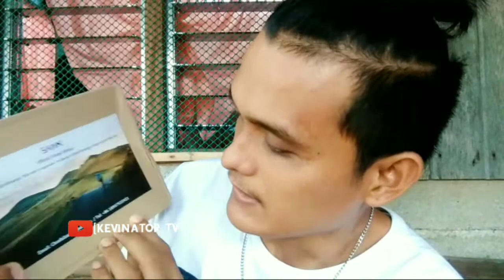UNBOXING TRIPAD SiMi GEMBAL?